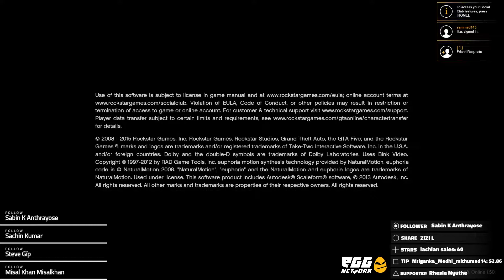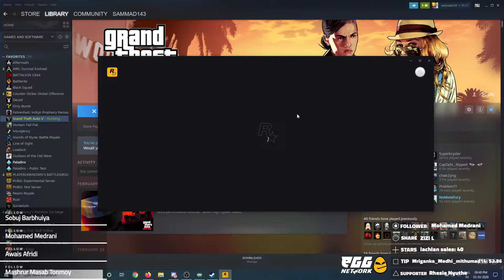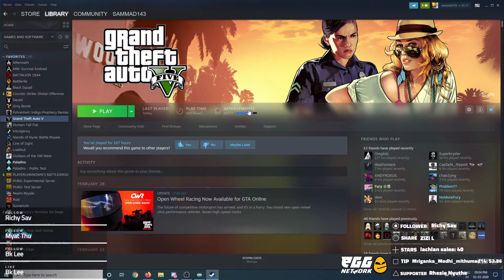GTA V MODs 2020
Daily Live Streams @ fb.gg/themadbross